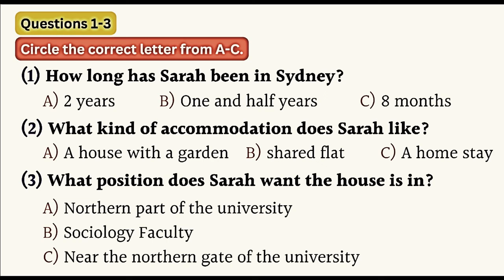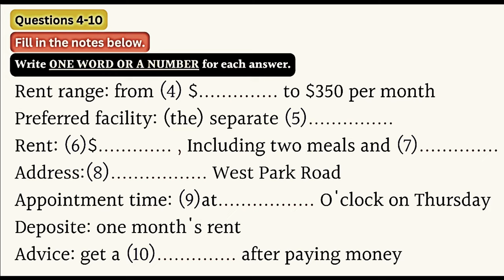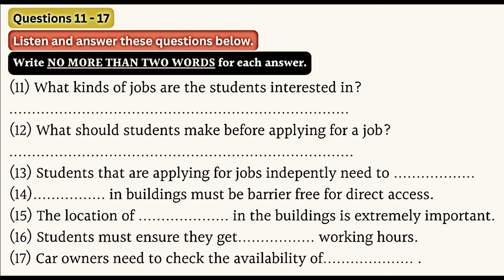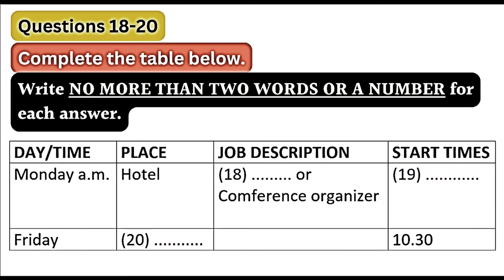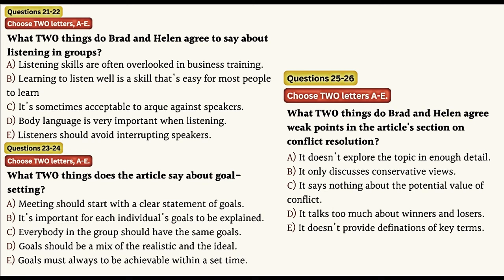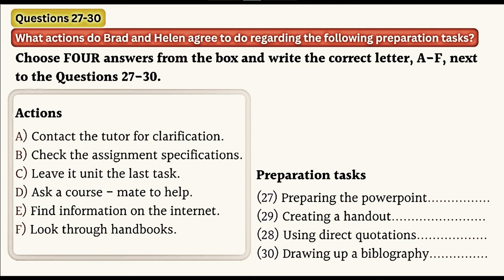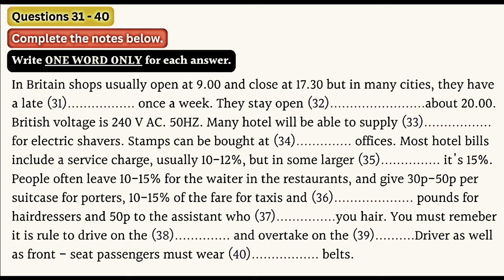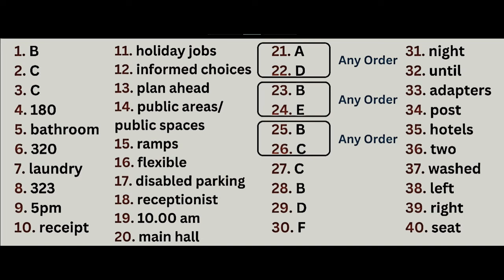IELTS listening practice test for 2024 - Sarah enquires about accommodation